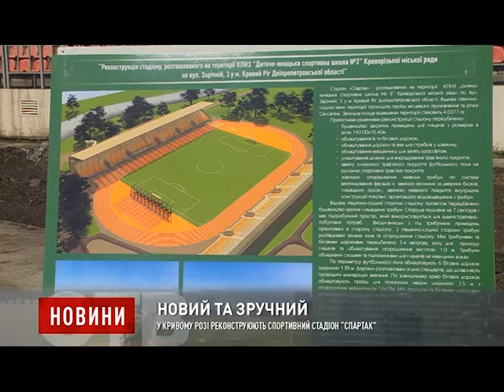У Кривому Розі реконструюють спортивний стадіон “Спартак”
За сучасними технологіями. У Кривому Розі вперше за декілька десятків років реконструюють спортивний стадіон “Спартак”. Тут з'явиться нове футбольне поле із “живим” газоном. Для любителів кросфіту облаштують майданчик - перший в регіоні.  А також безпечні бігові доріжки, на які чекають вихованці ДЮСШ №3.